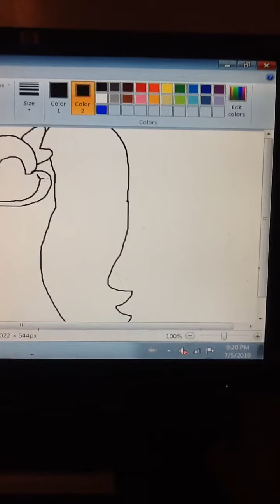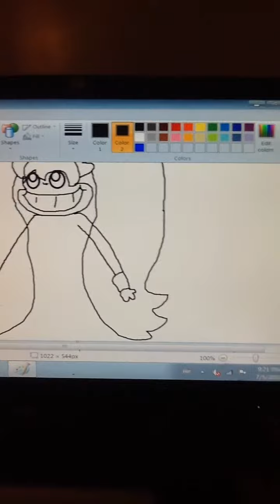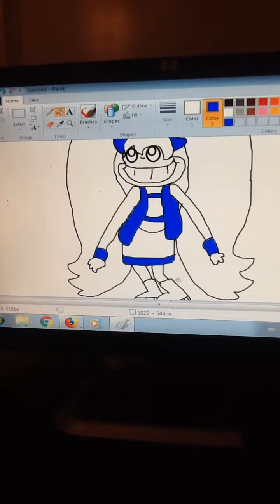Camma The Skeleton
The Undertale OC Camma the Skeleton a fan character with the blue hair
Camma the Skeleton (C)Me